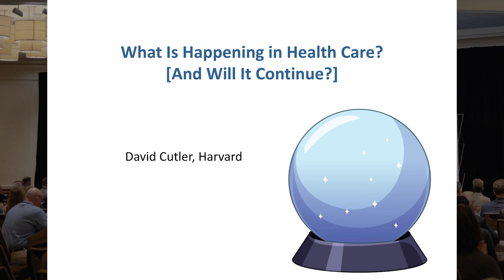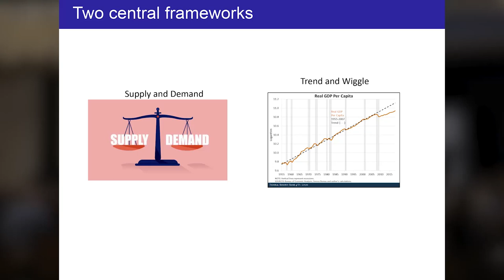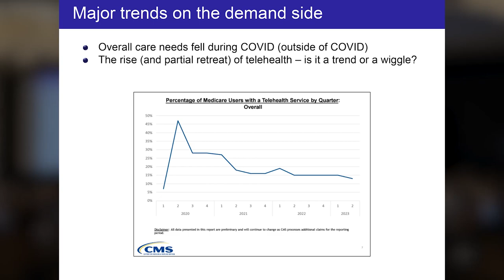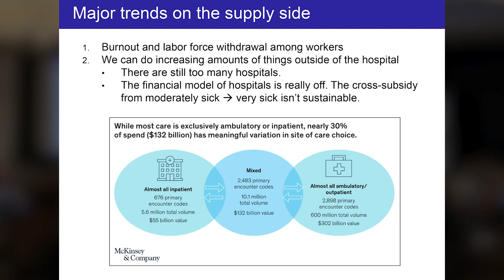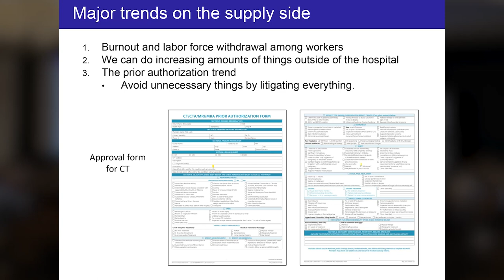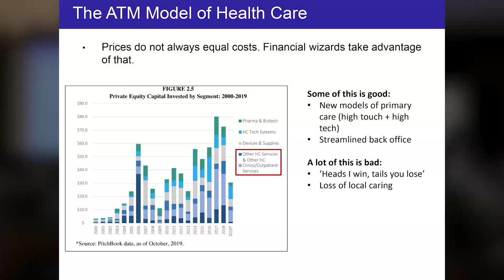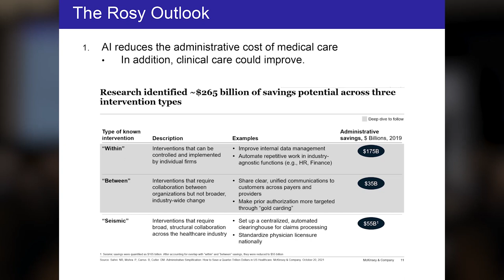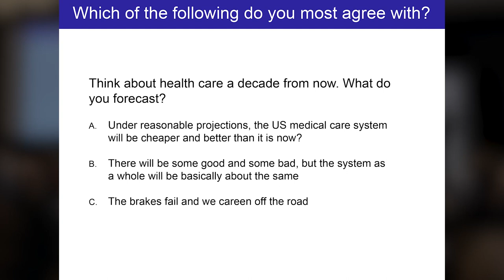Day One Keynote: Prof. David Cutler, Harvard University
In his talk, acclaimed Harvard economist David Cutler spoke about the recent transformations of the healthcare system, with an emphasis on ongoing trends, such as increasing overhead costs, involvement of venture capital, workforce shortages, or provider burnout. He also spoke about recent changes in the patient populations and their healthcare needs, with a focus on the role of differences in the patients’ socio-economic status. His presentation provides insights into what lies ahead, by reviewing potential challenges and opportunities, such as a more widespread adoption of AI in key aspects of the healthcare system.

Cutler is currently the Otto Eckstein Professor of Applied Economics in the Department of Economics at Harvard University and holds secondary appointments at the Harvard Kennedy School of Government and the Harvard School of Public Health. He has served on the White House Council of Economic Advisers and the National Economic Council and held positions with the National Institutes of Health and the National Academy of Sciences. He is the author of two books, many published papers on the topics of health care and other public policy topics, and is often quoted in major newspapers. Modern Healthcare magazine named Cutler one of the 30 people who could have a powerful impact on health care.